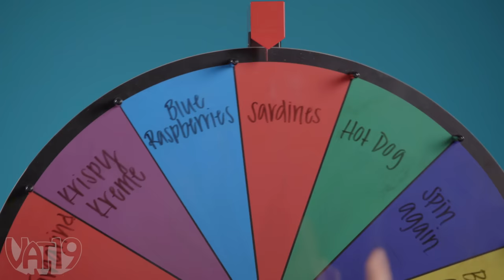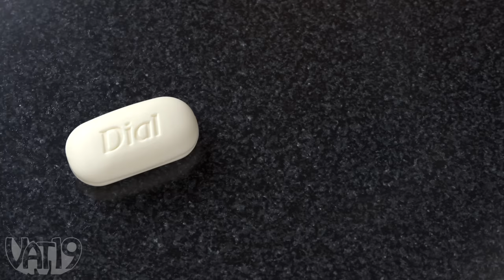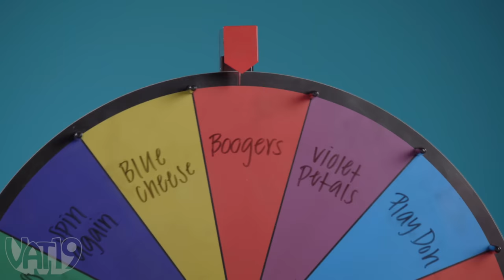We Try the Ultimate Real vs Candy Challenge #11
Would you rather eat soap-flavored gum or an actual bar of bath soap? What about a plate of blue cheese or a blue cheese lollipop? As long as ITSNOTABOOGER our players will try it!

00:00 Intro
00:16 Play Doh
01:15 Blue Cheese
02:05 Sardines
02:58 Tamarind
03:57 Krispy Kreme Donut
04:29 Magic Potion
05:25 Blue Raspberries
06:16 Violet Petals
07:00 Soap
07:53 Gold
08:25 Hot Dog
09:04 Boogers